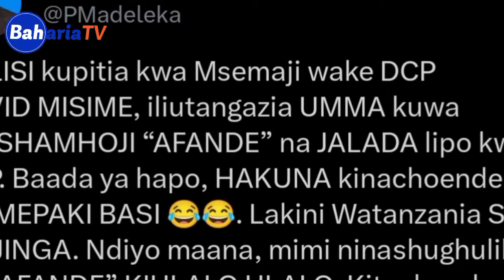"Bado AFANDE" WAKILI MADELEKA AIBUA Upya SAKATA LA "AFANDE" | atangaza tare 7 oktoba ATAITIKISA NCHI